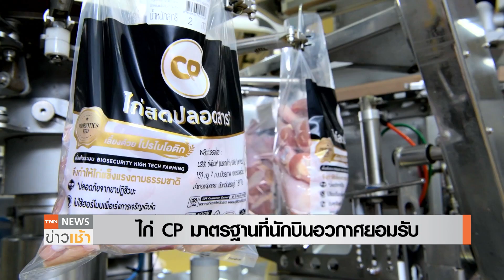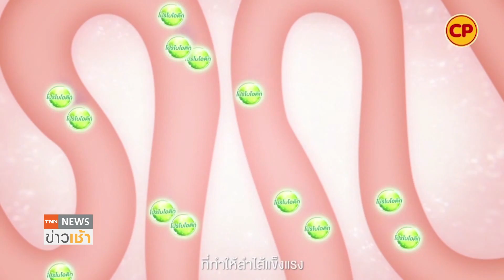ไก่ CP มาตรฐานที่นักบินอวกาศยอมรับ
บริษัท เจริญโภคภัณฑ์อาหาร จำกัด (มหาชน) เปิดโรงงานโชว์กระบวนการผลิตเนื้อไก่ซีพีครบวงจร มีความปลอดภัยอาหารสูงสุด ไร้ตกค้าง สร้างความเชื่อมั่นให้ผู้บริโภคทั่วโลก ซึ่งเป็นแบรนด์หนึ่งเดียวของประเทศไทยที่ได้รับรองมาตรฐานเดียวกับนักบิวอวกาศรับประทาน